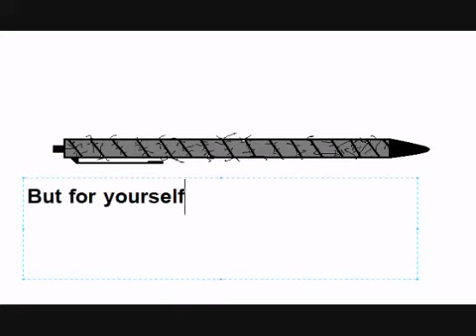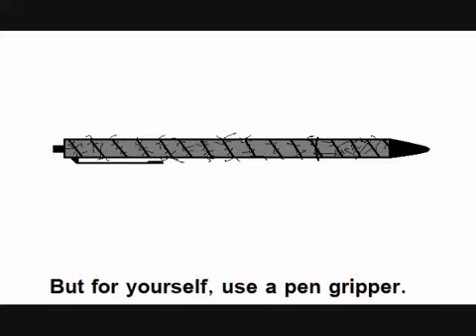Barbed wire pen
a pen with barbed wire on it
song - Back Up
artist: 12 Stones
album: 12 Stones
Wind-up records
comment on our page for suggestions on a new pen invention!